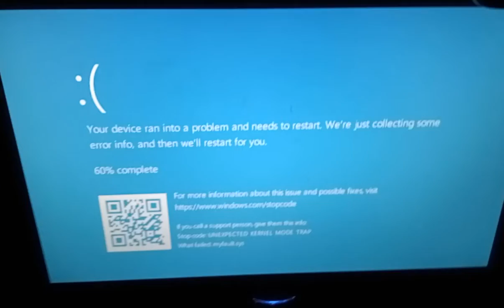My Video Has BSOD #64 HP Z400 PC Windows 10 Build 2004